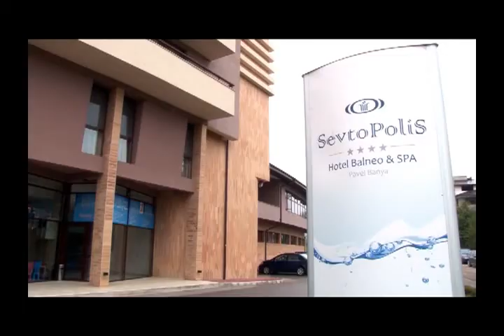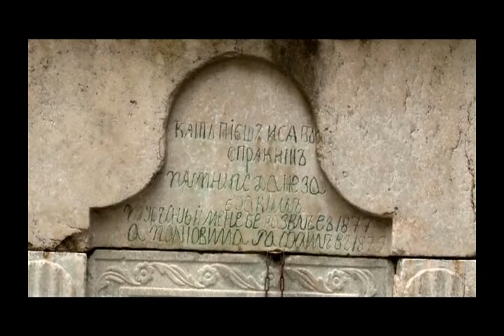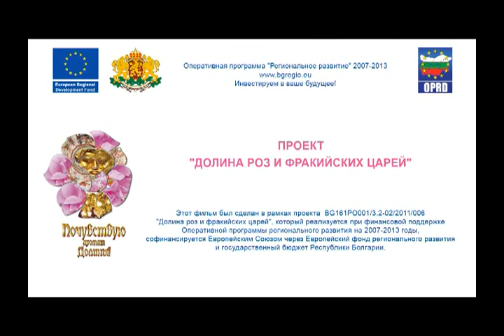СПА И ВЕЛНЕС КРУГЛЫЙ ГОД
Невероятные природные богатства, использованные веками и сохраненные до сегодняшних дней.. В сочетании с ними – богатое историческое наследие со времен фракийцев. И в качестве финального штриха – современная база отдыха  СПАпроцедур  и бальнеолечения. Все это под присмотром высококвалифицированного медицинского персонала. Это уникальное сочетание предлагает „Долина роз и фракийских царей”. Регион предлагает к вашим услугам лечение, восстановление и релаксацию для души и тела.